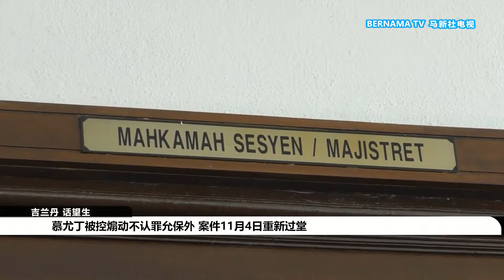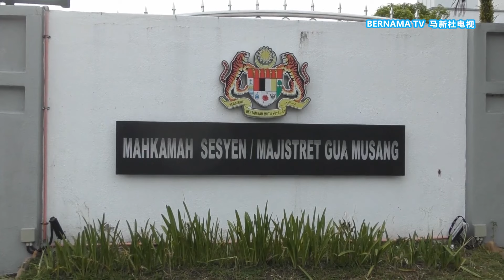20240827 慕尤丁被控煽动不认罪允保外 案件11月4日重新过堂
前首相慕尤丁因为发表冒犯王室的不当言论，今日前往地庭面对煽动控罪，但他否认有罪，案件择定11月4日重新过堂。随着党魁吃上官司，土团党护主说，警方的调查过于仓促，但副首相阿末扎希回呛对方，不要太双标。